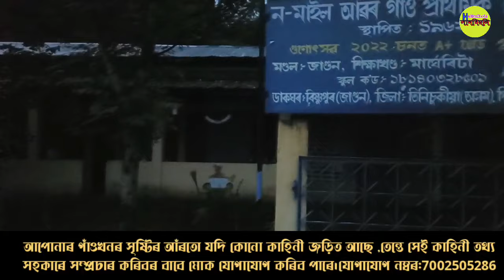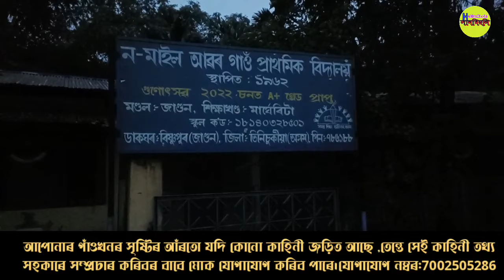শুৱনি আমাৰ গাঁও :১ ।। জাগুনত থকা আৱৰ গাঁওৰ সৃষ্টিৰ কাহিনী ।। Hanmiholi